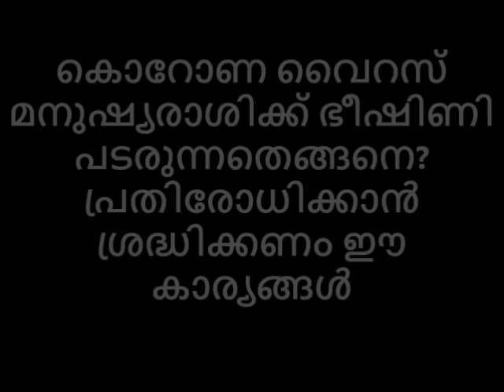കൊറോണ വൈറസിനെതിരെ എന്തൊക്കെ പ്രധിരോധ നടപടികൾ സ്വീകരിക്കണം.ഒറ്റകെട്ടായി വിപത്തിനെ ചെറുത് തോല്പിക്കാം